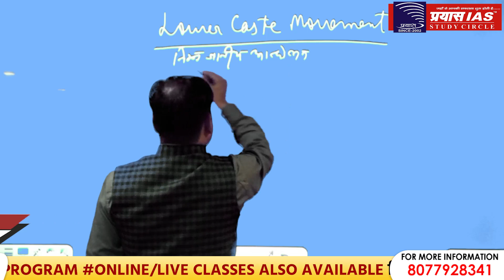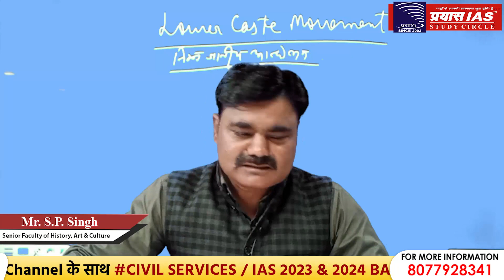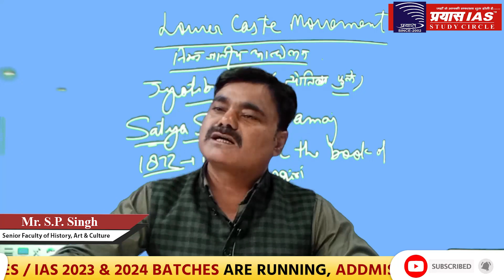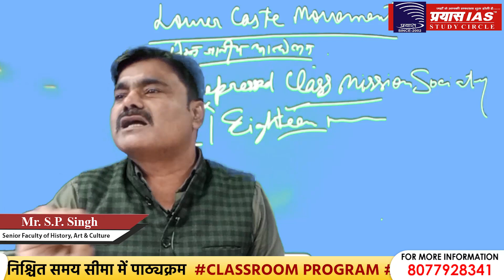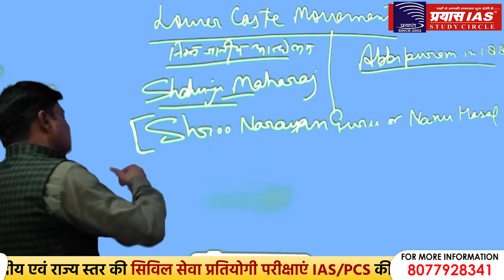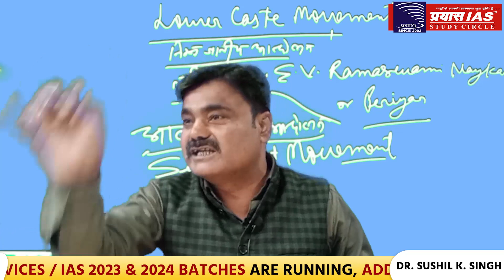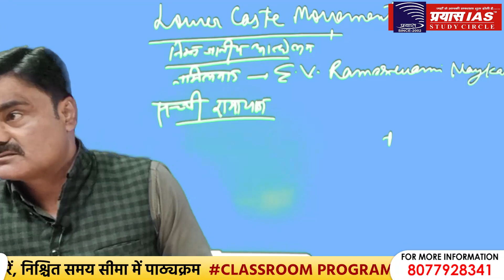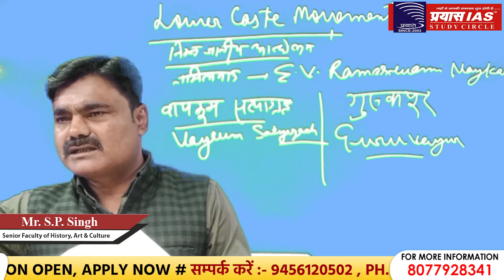LECTURE ON LABOUR CAST MOVEMENT || UPSC/PCS PRELIMS SPECIAL || MR.S.P. SINGH || PRAYAS IAS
JOIN:
PRAYAS IAS STUDY CIRCLE
ADDRESS
Head office: